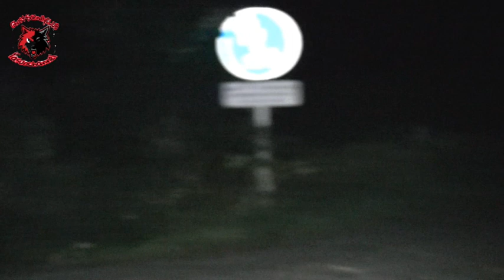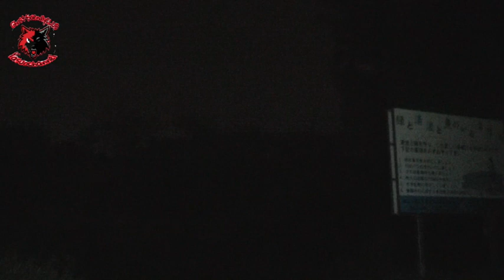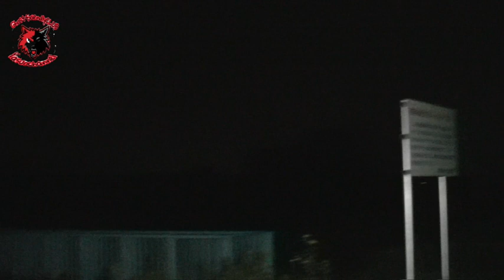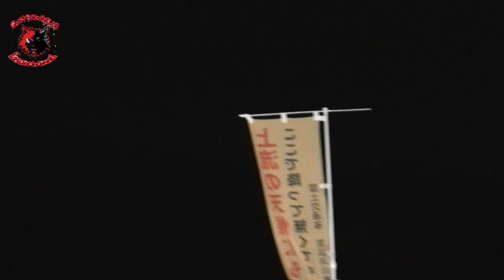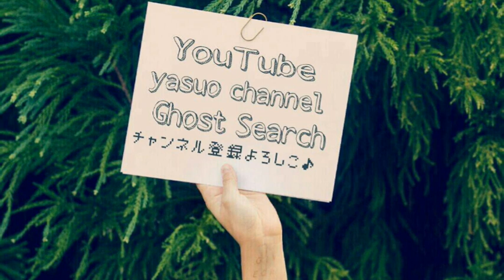【観覧憑依注意】羽村市緑地広場NO 2